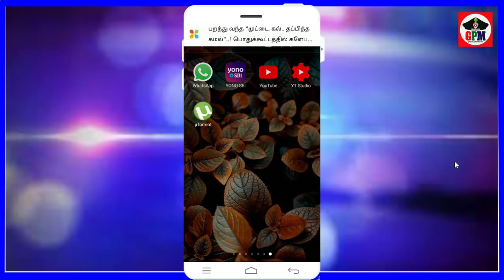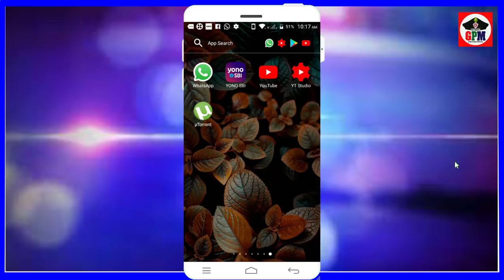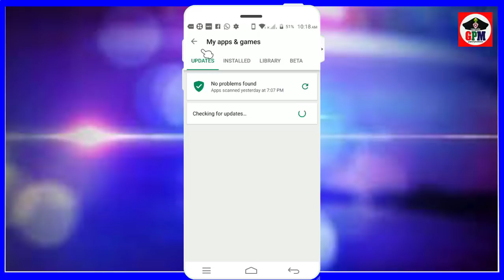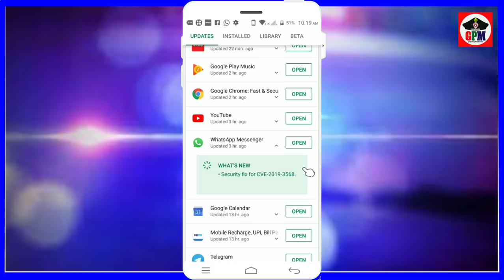வாட்ஸ் அப் வெளியிட்ட அதிர்ச்சி தகவல் ! உங்கள் தகவல்களை பாதுகாத்துக் கொள்வது எப்படி? check updated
WhatsApp spyware hack : உலகில் அதிக அளவிலான வாடிக்கையாளர்களால் குறுஞ்செய்திகள் அனுப்ப பயன்படுத்தப்பட்டு வரும் செயலி வாட்ஸ்ஆப் ஆகும். இஸ்ரேல் நாட்டின் பாதுகாப்பு பிரிவு உலகில் உள்ள அனைவரின் வாட்ஸ்ஆப் செயலிகளை ட்ராக் செய்வதாக எழுந்த புகாரைத் தொடர்ந்து வாட்ஸ்ஆப் செயலியை அப்டேட் செய்யுமாறு வாடிக்கையாளர்களுக்கு அறிவுரை வழங்கியது அந்நிறுவனம்.

வாட்ஸ்ஆப் அழைப்பு ஒன்றின் மூலமாக பயனாளிகளின் அனைத்து விபரங்களையும் இந்த வைரஸ் மூலம் திருட இயலும். போன் கால்கள், ஈ-மெயில்கள், போட்டோக்கள், என அனைத்தும் ஒரு நொடியில் காணாமல் சென்றுவிடும்.

இது போன்ற அழைப்பு வரவில்லை என்றாலும், உங்களின் டேட்டாக்களை இந்த ஸ்பைவேர் திருடிச் சென்றுவிடும். உங்களின் அனுமதி இல்லாமல் உங்கள் போனின் கேமராக்கள் மற்றும் மைக்ரோபோன் ஆகியவற்றையும் இயக்கும் சக்தி உண்டு இந்த வைரஸ்க்கு. ஆண்ட்ராய்ட் மற்றும் ஐபோன்களில் இந்த ஸ்பைவேர் மூலமாக உங்களின் தகவல்கள் திருடப்படலாம்.